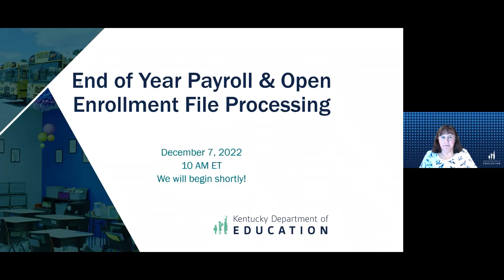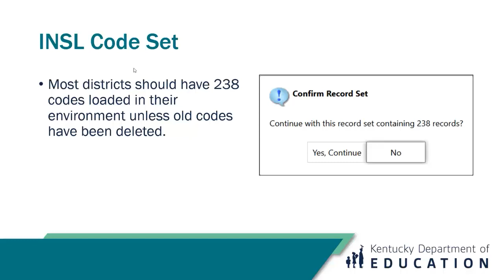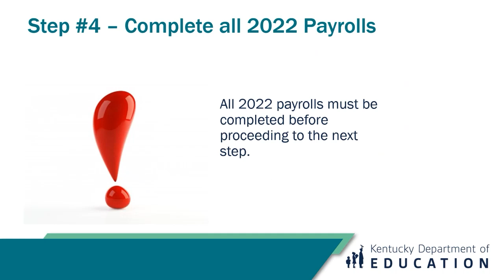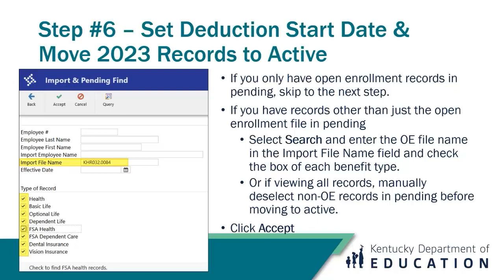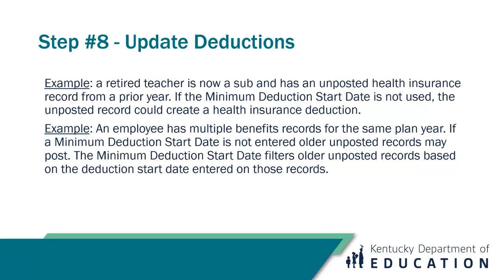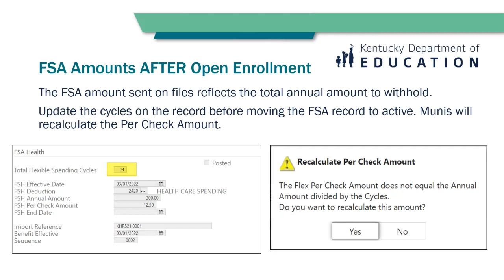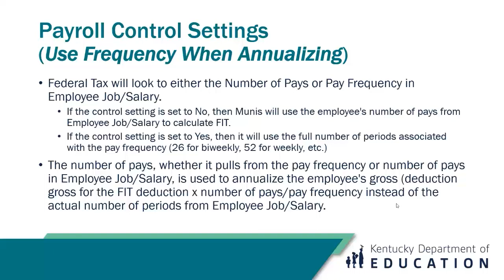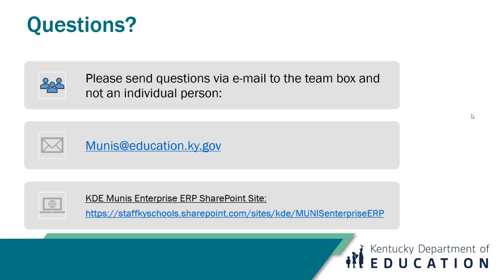End of Year Payroll & Open Enrollment File Processing